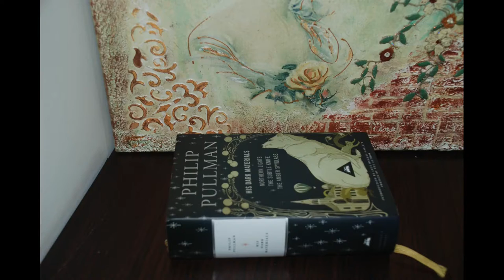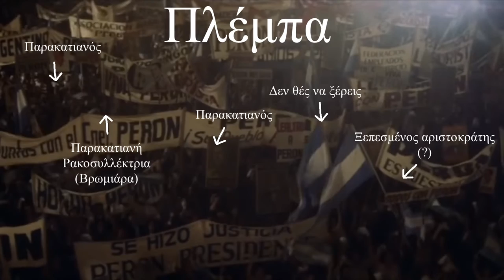Κριτική βιβλίου:Το Τούνελ, Ερνέστο Σάμπατο.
Επιστρέψαμε και σας παρουσιάζουμε μια κριτική για ένα πολύ ενδιαφέρον βιβλίο ενός μεγάλου συγγραφέα της Ισπανόφωνης λογοτεχνίας. Ποια είναι άραγε η σχέση του με τον γνωστό σε όλους μας Ξένο του Καμύ;

Το βιβλίο κυκλοφορεί στα ελληνικά από τις Εκδόσεις Μεταίχμιο και μπορείτε να το βρείτε στον ακόλουθο σύνδεσμο:

Το βιβλίο που εμφανίζεται στο βίντεο είναι η Ισπανική έκδοση: El túnel, Εdicion de Ángel Leiva.

(Κανένα από τα δικαιώματα των κομματιών δεν μου ανήκει)

Σημαντικό:
● Οι όποιες παρατηρήσεις και σχόλια, είναι απαραίτητο να εκφράζονται με ευπρεπή τρόπο, σχόλια που περιέχουν ύβρεις θα σβήνονται.